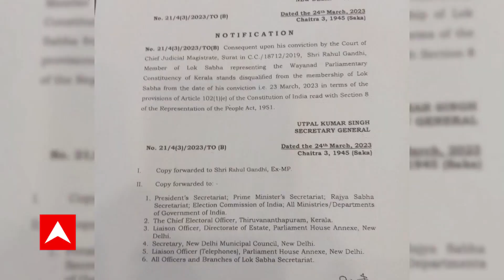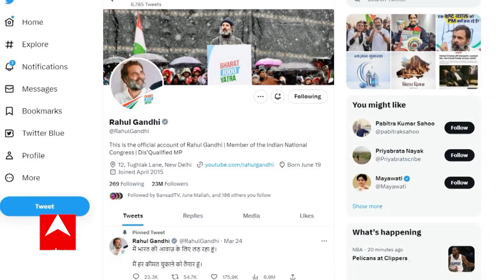Rahul Gandhi: রাহুল ইস্যুতে একজোটে বিরোধিতা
Rahul Gandhi issue: রাহুল ইস্যুতে একজোটে বিরোধিতা (Rahul Gandhi)

মল্লিকার্জুন খাড়গের ডাকা বৈঠকে যোগ দেওয়ার কথা জানিয়েছে তৃণমূল কংগ্রেস

আজ খাড়গের ডাকা বৈঠকে যাচ্ছেন প্রসূন বন্দ্যোপাধ্যায়, জহর সরকার, জানালেন সুদীপ বন্দ্যোপাধ্যায়

আন্দোলন জোরদার করতে আজ কালো পোশাকে সংসদে হাজির হবেন কংগ্রেসের সাংসদরা

কালো কাপড় নিয়ে আজ সংসদে যাবেন তৃণমূল (TMC) সাংসদরাও